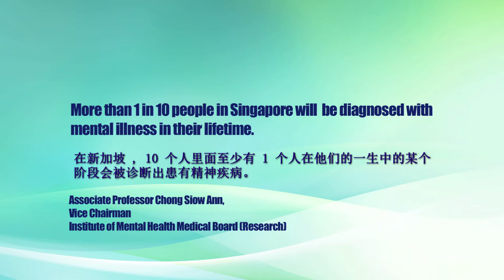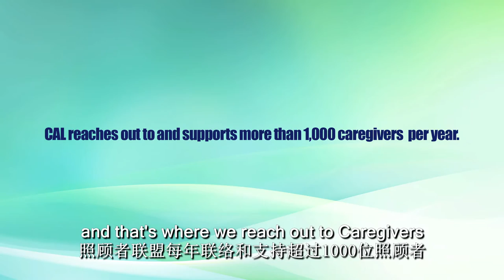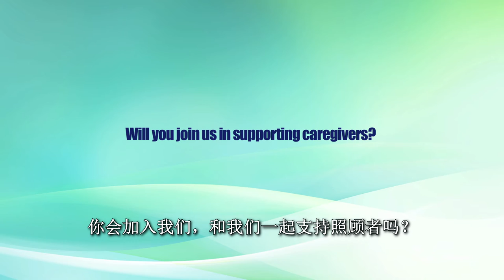Caregivers Alliance Corporate Video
Caregivers Alliance Limited (CAL) is a professional non-profit organisation in Singapore dedicated to meeting the needs of families and caregivers of persons with mental illness. CAL was formed in October 2011. Our founding members are Singapore Anglican Community Services, Caregivers’ Association of the Mentally Ill and BinjaiTree Limited.